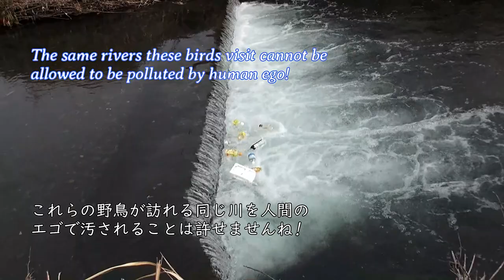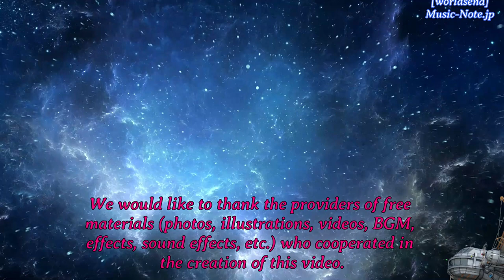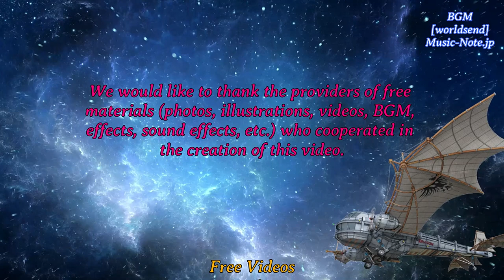This is a video I took 2nd